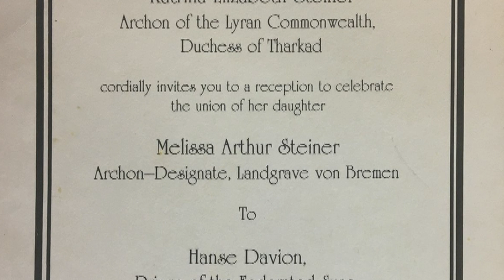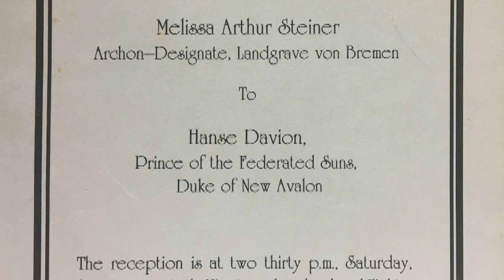Classic Battletech: история Дома Ляо и тематичный лэнс.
Капелланская конфедерация считается одним из государств-"плохишей" Внутренней Сферы.
Бывшие граждане СССР, КНР и прочих социалистических государств, с "промытыми" мозгами и постоянно подвергающиеся агрессии со стороны "хороших" Дэвионов, они продолжают сражаться, и более того - гордиться своим государством!
И несмотря на то, что история Дома Ляо пестрит поражениями, она в точно таком же объеме и усыпана грандиозными победами.
Более того, в последнее время, благодаря действительно политически дальновидным правителям, Капелланская Конфедерация добилась того, что стала самым милитаризованным и сильным государством Внутренней Сферы!
А уж хорошие они или плохие - это вам, как игрокам, предстоит решить самим для себя.
Захватывающего вам путешествия в мир воображения!

P.S. Не стесняйтесь поддерживать канал - ваша помощь важна для его развития. ;)

1. Андрей Немков.
2. Алексей Платковский.
3. Юрий Корженеев.
4. Мария Иванова.
5. Ярослав Быковченко.
6. Антон Воронцов.
7. Дмитрий Третьяков.
8. Слава Симоненко.
9 Алексей Дудин.
10. Андрей Кириллкин.
11. Катя Баженова.
12. Александр Шмауков.
13. Матвей Костючек.
14. Alexander Khamaza.
15. Илхиил Кравецкий.
16. Борис Демидов.
17. Денис Мурзин.

Если вам нравится то, что вы видите и вы хотите, чтобы шоу продолжалось:

PROFFICUSS